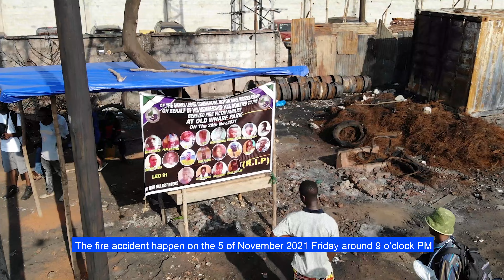Devastating Fuel Tanker Blast in Freetown: Our Sympathy Message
we have not been uploading for the past two weeks not because we lack content but we mone the death of our Our mothers, fathers, brothers, sisters, and children left their beautiful homes and families with a smile and promise to come back but lost their lives in the oil tanker explosion